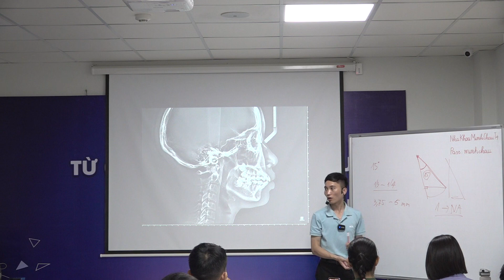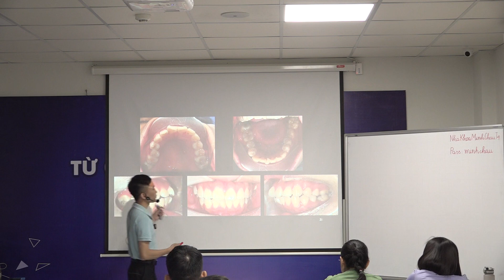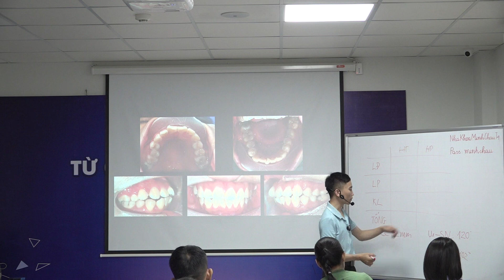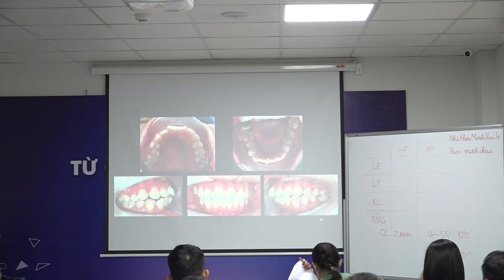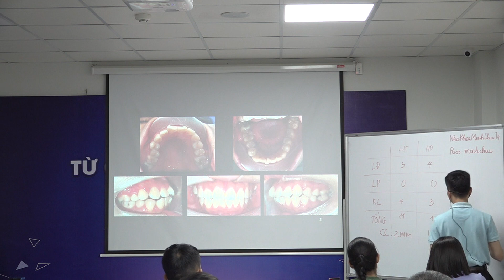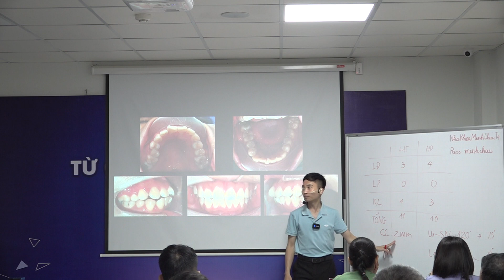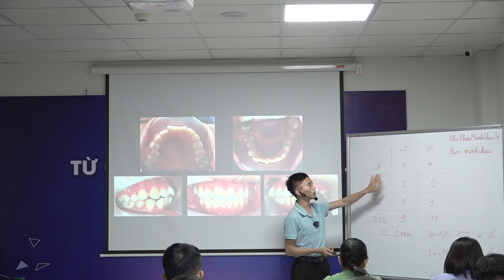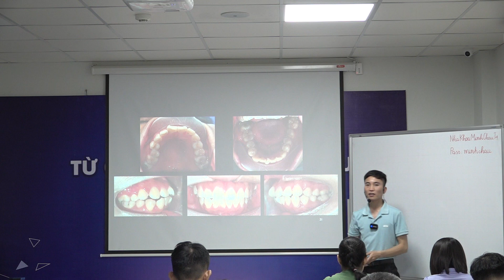Phương Pháp Tính Khoảng Và Tạo Khoảng Khi Làm Chỉnh Nha